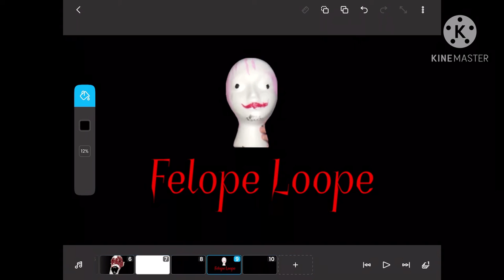My Intro (FLASH AND JUMPSCARE WARNING!)